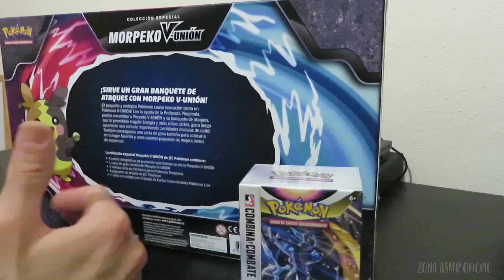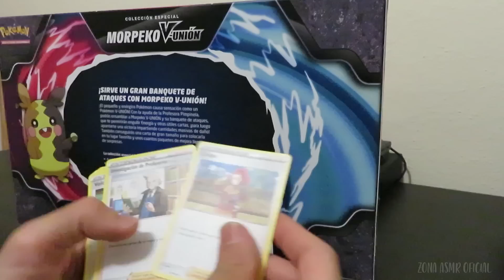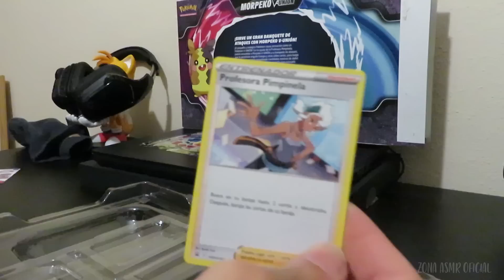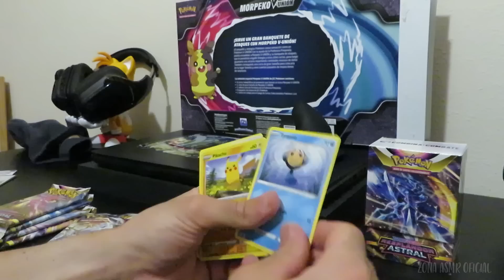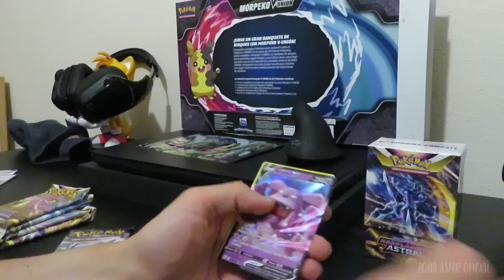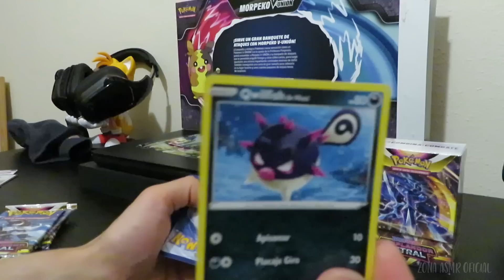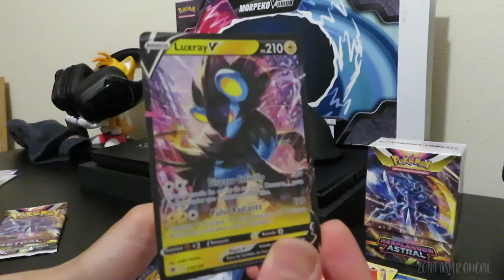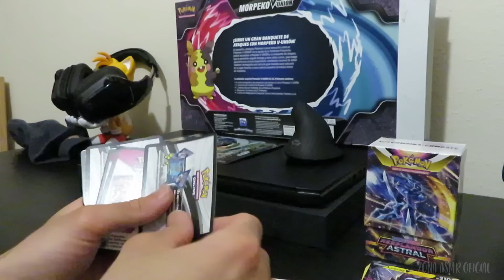ASMR | No me he ido 🤣 + Apertura Cartas Pokemon Morpeko V + Resplandor Astral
¡ABRE AQUÍ PARA SABER MAS!

+Bienvenid@s a un nuevo ASMR. El vídeo de hoy es simplemente para comentar que seguirá habiendo contenido en el canal, y que si ando bastante perdido es como ya sabéis por trabajo. Sigo trabajando desde las "sombras" en grabar más vídeos para cuando pueda sacar tiempo ir editando y subiendo. Mientras comento esto aprovecho para hacer sonidos con una apertura de Cartas Pokémon, una caja de Morpeko V y Combina y Combate de la nueva Expansión Resplandor Astral.

**Se recomienda el uso de auriculares para una mejor experiencia**

Si quieres una camiseta como las mías, entra en Pampling desde aprovecha el 3x30€ con Envío gratis + Calcetines gratis. Usando el código ZON4ASMR durante tu compra.

Envíos a TODOS LOS PAÍSES.

Con esta oferta, con cada pedido estarás apoyando al canal. Ya sabéis que si no me pareciesen buenas no las recomendaría, pero son la caña! Solía comprar antes de esta colaboración, está buenardo. 😎